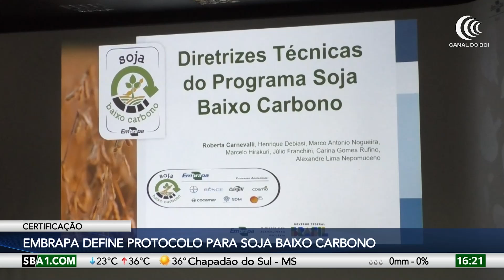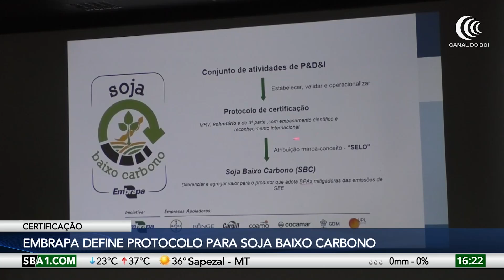Embrapa define protocolo de certificação de soja baixo carbono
A Embrapa definiu as diretrizes técnicas para a certificação da soja baixo carbono. O produtor de soja que adota as boas práticas agrícola no processo produtivo poderá receber a certificação. Vamos ver mais na reportagem de Mauro Andrade.